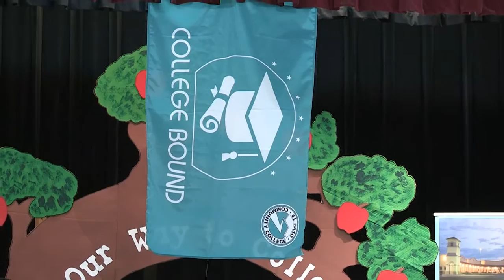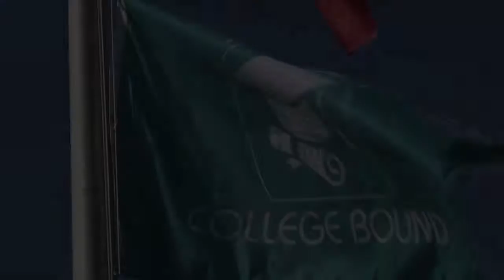EPCC ADOPTS RAMONA ES AS COLLEGE BOUND SCHOOL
El Paso Community College (EPCC) adopted Ramona Elementary School as a “College Bound School” during a proclamation ceremony held on Sept. 14. The school adoption is the third inEPCC’s Elementary School Adoption Program and first for the Ysleta Independent School District (YISD).

During the “Crayons to College” celebration, EPCC President Dr. William Serrata welcomed YISD Superintendent Dr. Xavier De La Torre and Ramona ES Principal Irene Medlin, and the Ramona ES student body to the program. The focus of the adoption program is to increase college readiness and awareness at the elementary school level, with the goal of creating a college-going culture.

At the conclusion of the program, officials from EPCC, YISD, and Ramona ES gathered at the school’s flag pole to raise a special “College Bound” flag. Students wearing EPCC college bound t-shirts also demonstrated some hands-on STEM (Science, Technology, Engineering, Math) projects to those in attendance.